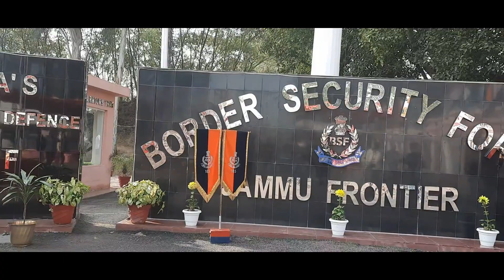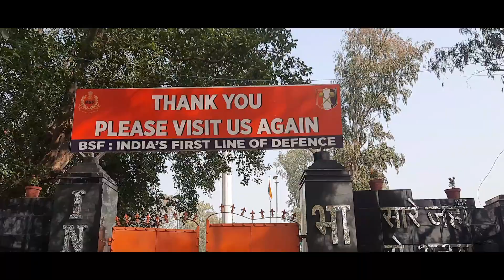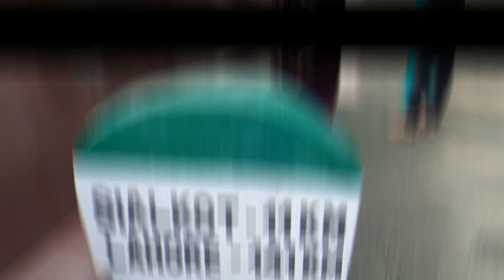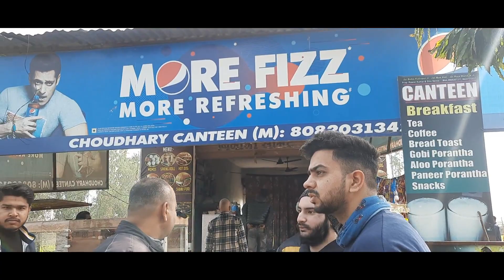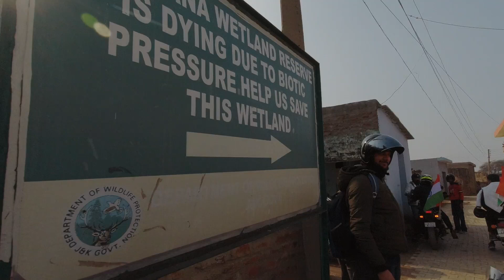INDIA PAKISTAN BORDER 🇮🇳 🇮🇳 🇮🇳 🇮🇳 🇮🇳 🇮🇳